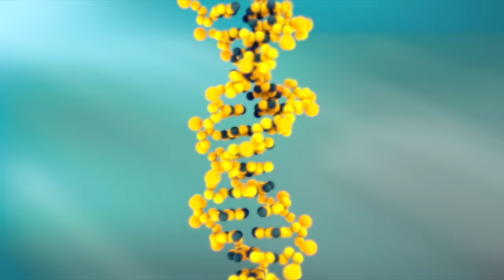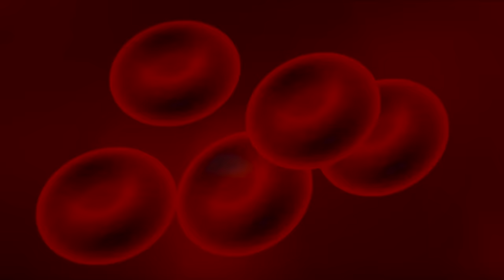The Deep Biospheres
An exploration of deep biospheres on earth and how they may related to deep biospheres on exoplanets and moons.